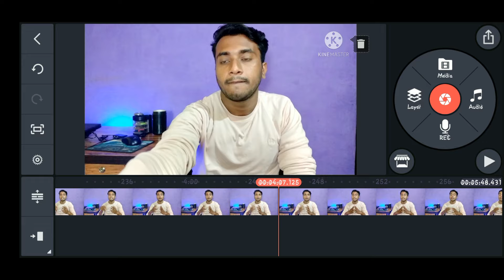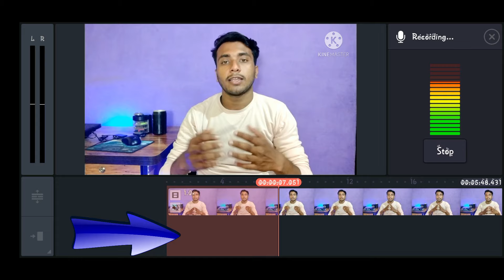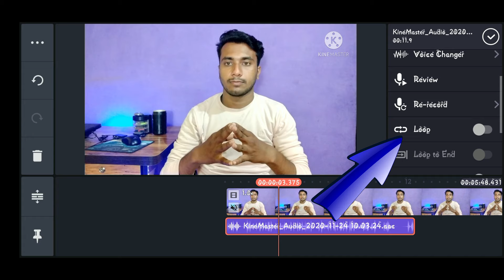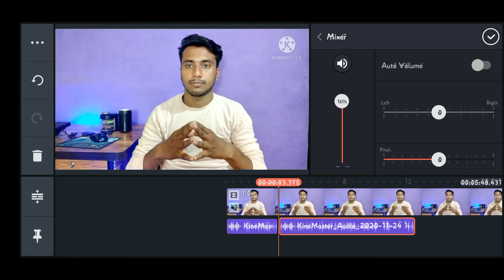How To Add Voice In Video | Video Me Apni Voice Kaise Dale | Video Me Voice Editing Kaise Kare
About video: How to edit voice in video this topic I am covering in this video so you don't know video mein voice Kaise dalen ya Kisi bhi video mein apni voice Kaise dalen to is video ko Jarur Dekhen is video mein Maine Kisi bhi video mein voice Kaise add karte hain yah Sabhi Jankari vistar Mein Baithe Hain Video voice over kaise karen Ja video ki voice Kaise edit Karen yah bhi Maine is video mein bataya hai to last Tak Jarur Dekhen.

Callme4@techriko

Techriko
Tech riko
टेक रिको